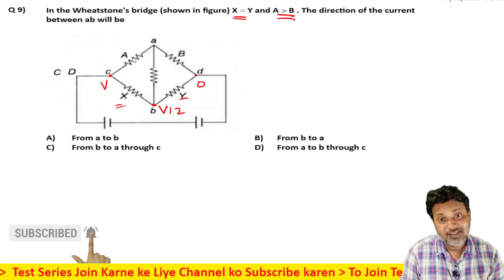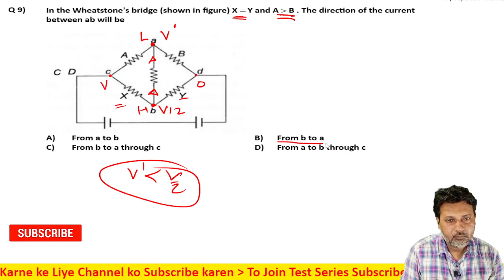9 Current Electricity Level 1 Test 4 by Siddiqui Sir